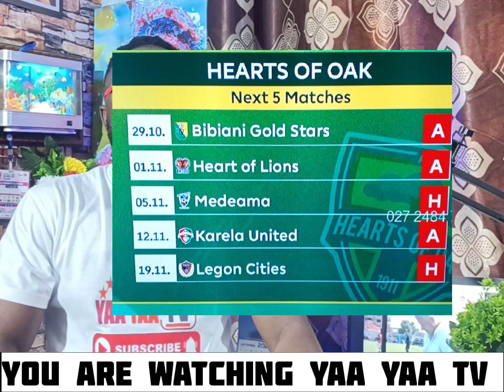HEARTS OF OAK🌈 HMM MARTIN KOOPMAN EXPLAINED.. MICHEAL AMPADU TO FANS..POST MATCH INTERVIEW 🌈 AFTER